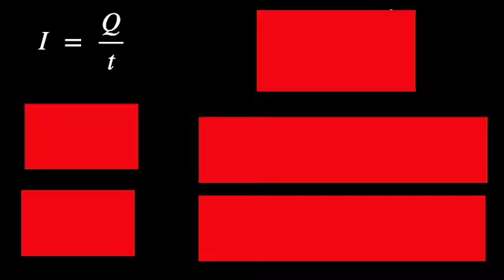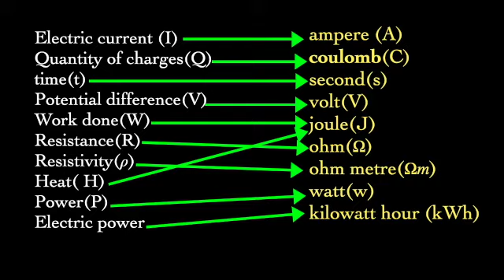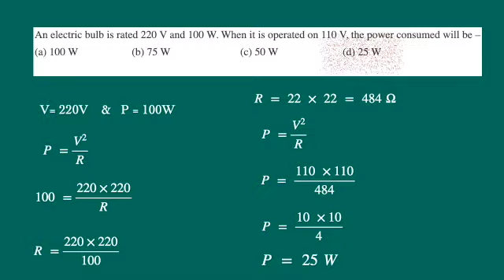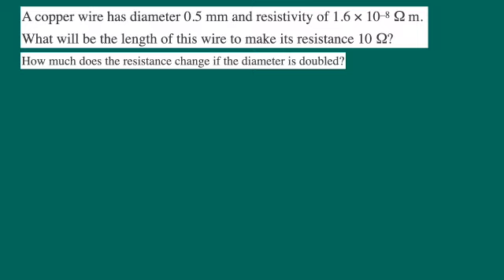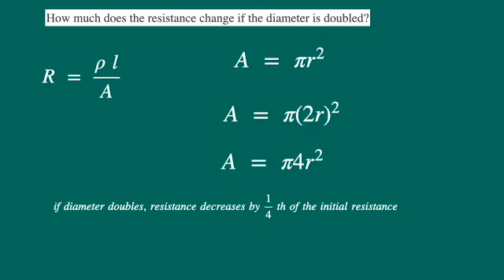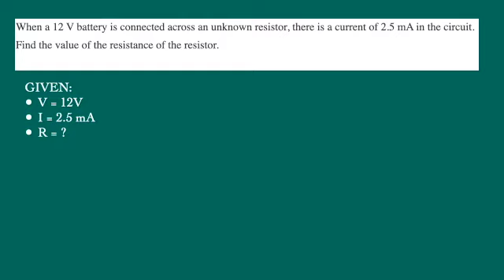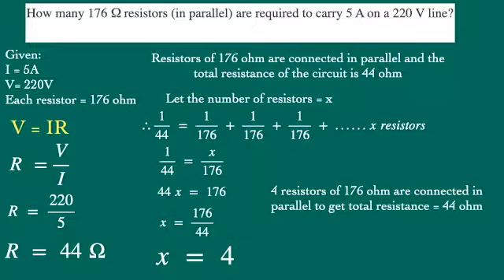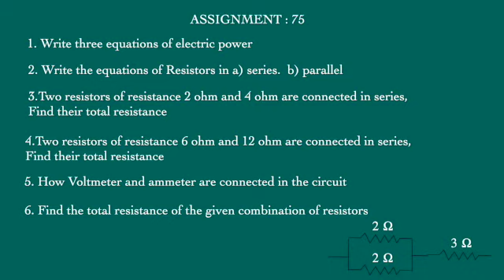ORIENTATION CLASS: 75: electricity 7: problems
BATCH 2022-23
SCIENCE: PHYSICS
ELECTRICITY
SBM COLONY
BANGALORE 50